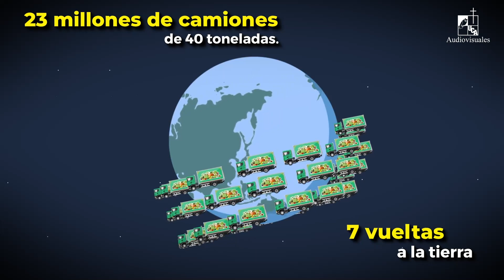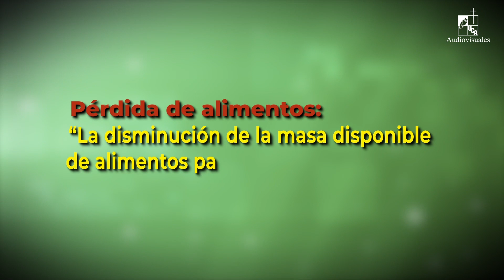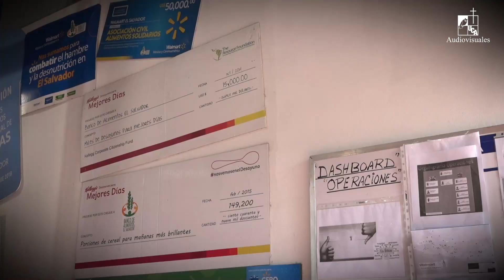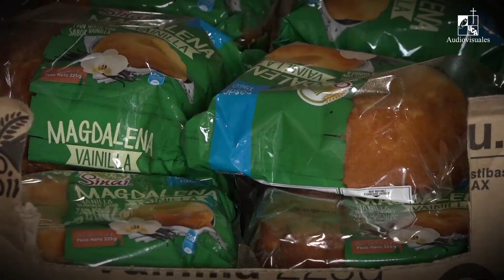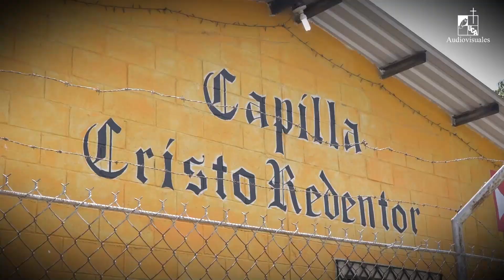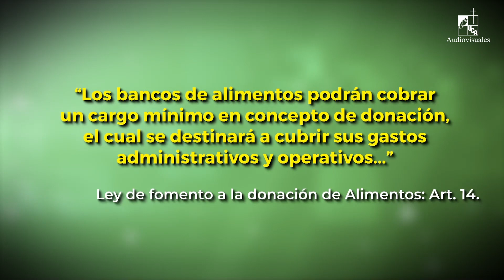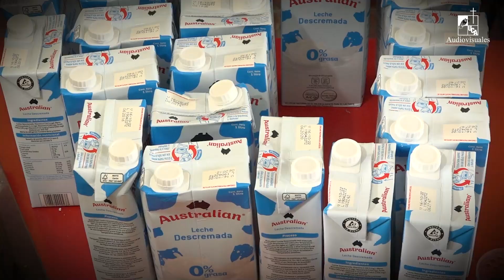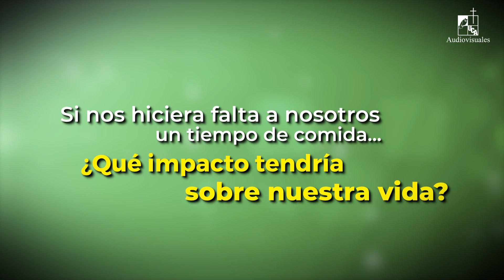La comida "de segunda mano" como solución (2022)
Serie: Reportaje / investigación
El “Índice de desperdicios de alimentos 2021" expone que en el mundo se desperdician 931 millones de toneladas de alimentos cada año. Esto sugiere que el 17% de la producción total de alimentos en el mundo fue a parar a la basura. Este porcentaje equivale a 23 millones de camiones de 40 toneladas cargados de alimentos, que puestos en fila darían siete vueltas a la tierra.